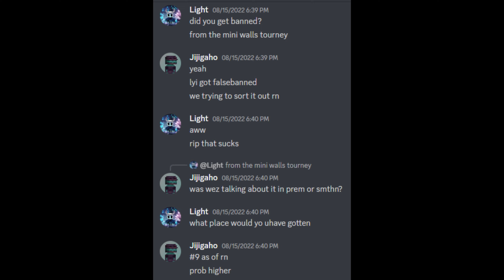How Hypixel SCAMMED Me Out Of the BLAZE PET (Mini Walls Tournament)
me and my team got scammed by hypixel out of all getting blaze pets, none of us had any experience in mini walls and didn't practice at all, didn't even warm up before playing and somehow managed to do very well, and despite all that 1 of our teammates got false banned right after the tourney. (also high ranked false bans are fairly common and 1 of the only situations where its actually valid to complain about the ban being false)

the ban happened right as the wave started so we imagine it was 1 of our last games, and the only thing we could find even remotely close to something that would get us banned is him spiking, making it look like he's hopping if you squint at it. he was also playing archer for like 40 of our matches so he WAS BARELY EVEN MELEEING

also, something silly to mention is almost literally the entire top 100 was calling him out based on the accusation from the #1 pre-bans team, the reason this is silly as shit is he literally did awful in the 1 match we queued him, self-described as his worst match the whole tournament with 1 kill the whole time and losing every trade (also that team got banned for cheating so salty noobs ig LOL)

also of all the ppl calling him out for shit as blatant as autoblock, not a SINGLE person had any clip showing literally anything (even the team that "recorded" the whole tourney and should've had the match we queued them)

obviously some people are gonna still think he cheats even with all of that in mind but prob worth saying just to explain the situation to people who have the brain cells to listen